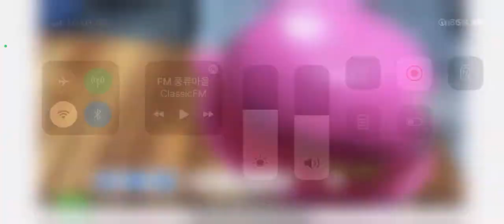Object Geometry - Apple iPhone Pro 12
The source code of the App is public on GitHub CurvSurf.

Once you know the shape, size, position and orientation of an object surface, you can augment/render anything on/around it.

1) Your AR device measures in real-time:
- 6DoF motion
- object point cloud.

2) CurvSurf FindSurface determines/measures in real-time:
- shape
- size
- position
- orientation
of the object surface by processing the point cloud.

Every real space is a potential advertising space.
It becomes more immersive with AR glasses.

A smart AR signage is displayed virtually on/around a real object surface and its contents are adapted to the person, time, place and perspective.

Tools used:
- iPhone 12 Pro
- Apple ARKit
- Apple SceneKit
- Apple Metal API
- CurvSurf FindSurface runtime library.